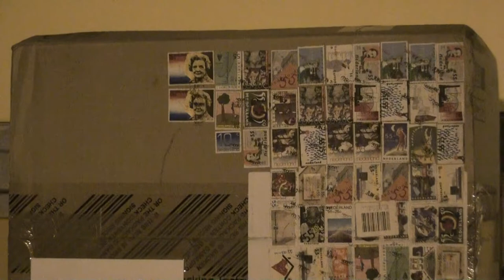Feeding Frenzy - The Great 2013 Beer Can Collection Liquidation at CANvention 43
Video documentation of an extremely large Beer Can Collection (20,000 cans? ) that was being liquidated on Thursday and Friday evening, August 29th and 30th at BCCA CANvention 43 in Fort Wayne, Indiana in a parking lot near the CANvention Center. Inside the CANvention center BCCA chapter festivities were going on as this happened, attendance being lowered by a signifigant amount by the feeding frenzy inspired by the beer can collecting zeal. Presiding over the mass hysteria was none other than Senator Seebs, known on the BCCA/Rusty Bunch Chapter Website (therustybunch.com) assisted by Angry Gary of the same notoriety.